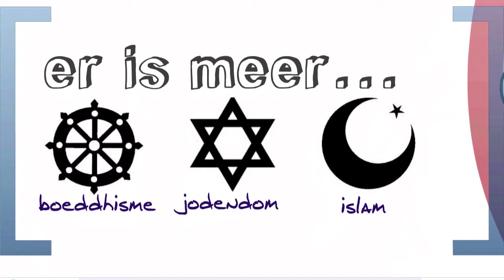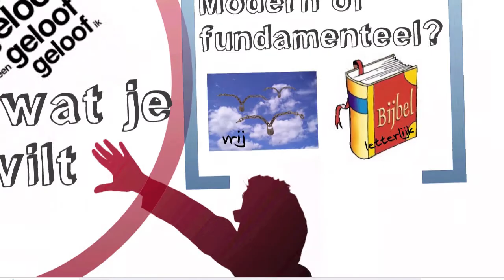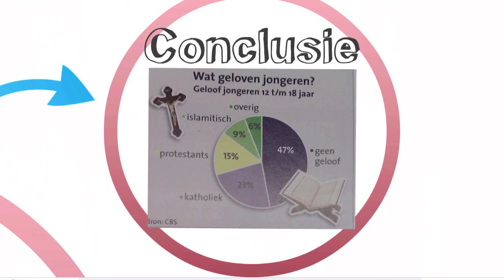MA2 thema Multicultureel H5 Geloven wat je zelf wilt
De uitleg bij het Thema Multiculturele Samenleving, Hoofdstuk 5, Geloven wat je zelf wilt.
Niveau KGT